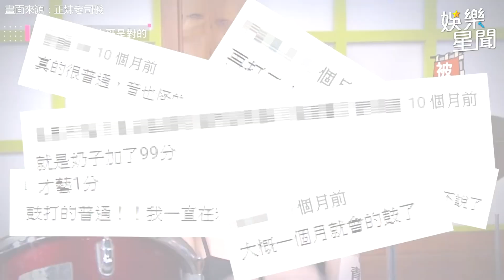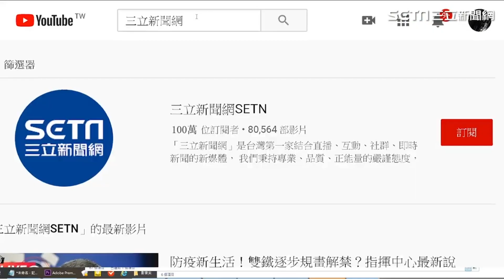青青來雪恥！國光打鼓網酸「靠奶加持」？這次技巧升級外加唱給你聽！｜正妹老司機